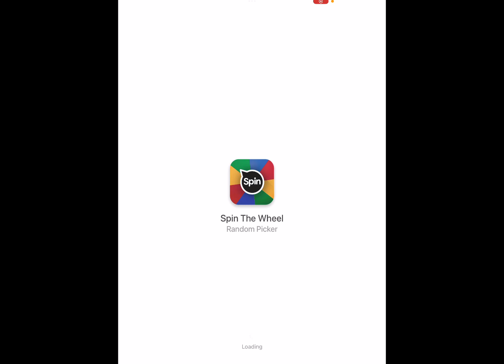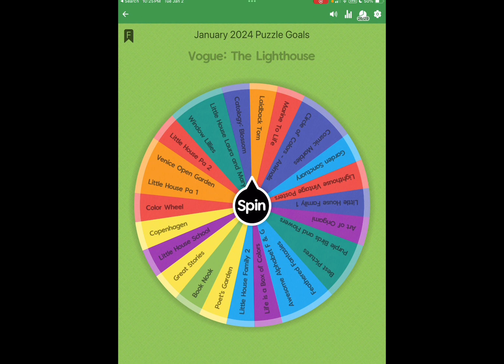Jigsaw Puzzle | New York Puzzle Company | The Lighthouse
New York Puzzle Company | The Lighthouse  | 500 pieces

Got used, so no link.